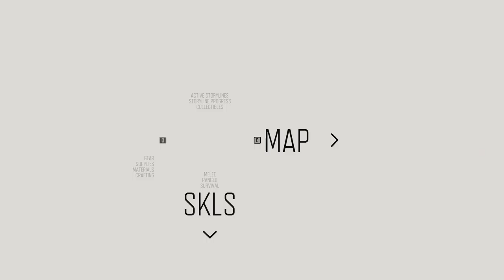Days Gone | PART - 23 | Boozer's Bike | 789 Days Gone | Gameplay Walkthrough (PC).